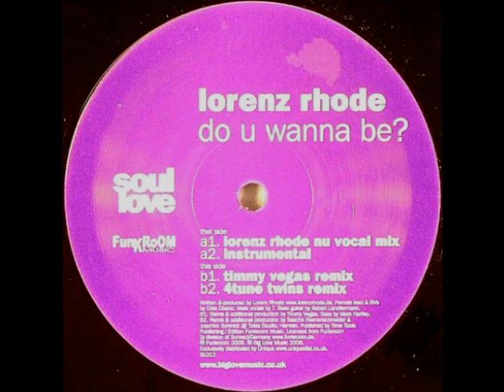Lorenz Rhode - Do U Wanna Be? (4Tune Twins Remix)